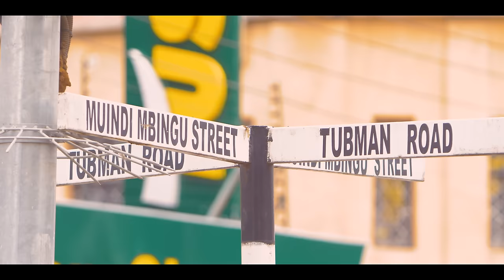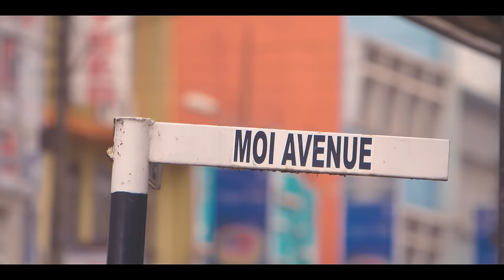Moji Shortbabaa - Shuka Usitumane (Official Music Video)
Shuka Usitumane
Lyrics written and performed by: Moji Shortbabaa
Music produced by: Sevil
Copyright: Kabisa Entertainment

Follow Moji Shortbabaa.

Sample one of the tracks on the Yesu Mtaani album by Moji Shortbabaa.
get the album across all digital platforms.